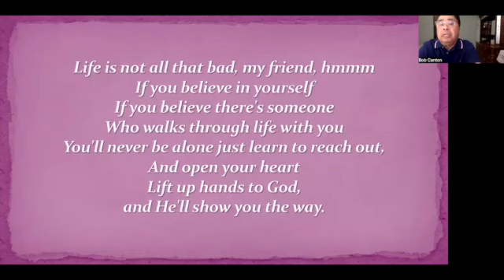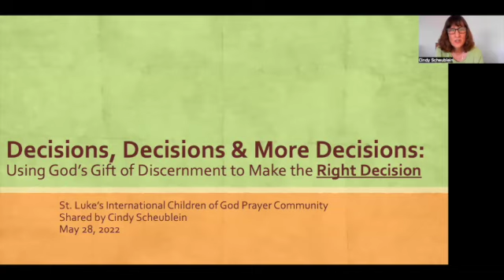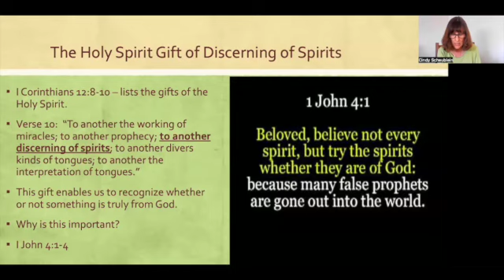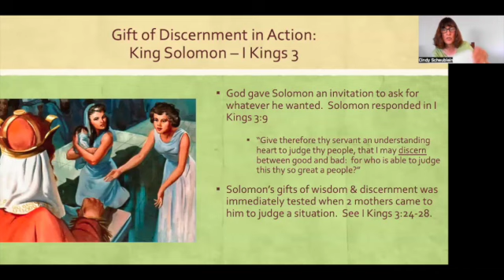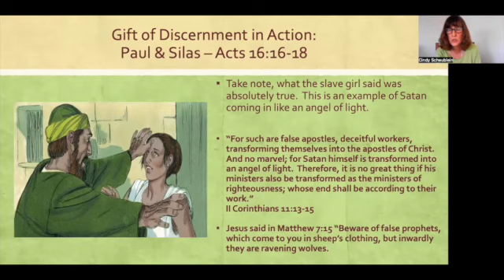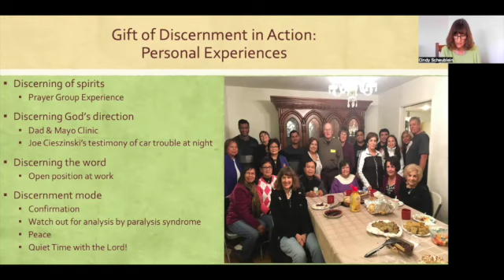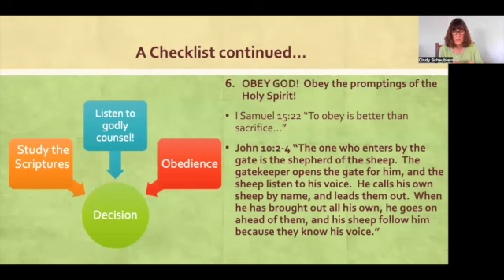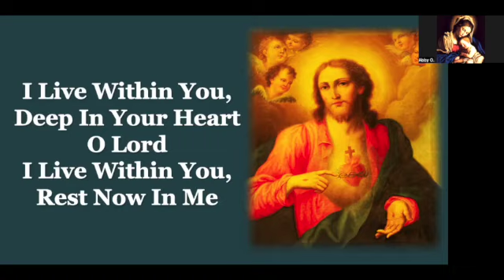Decisions | Cindy Scheublein | 28 May 2022